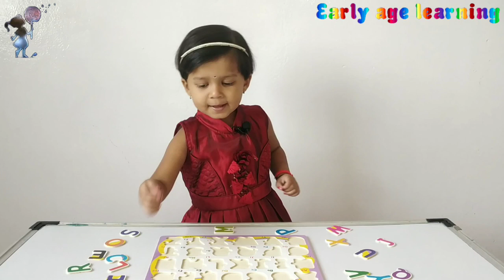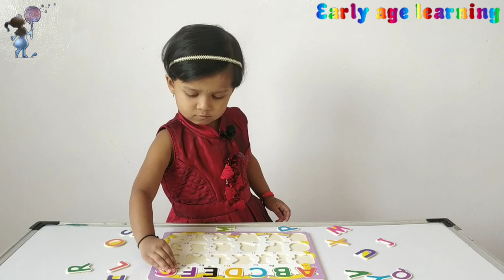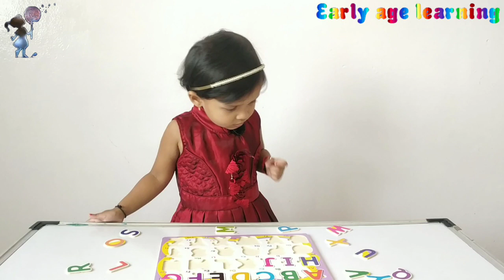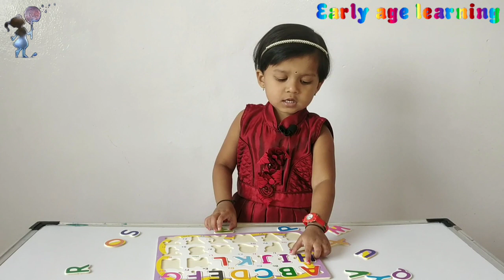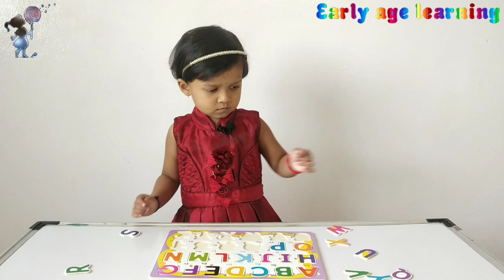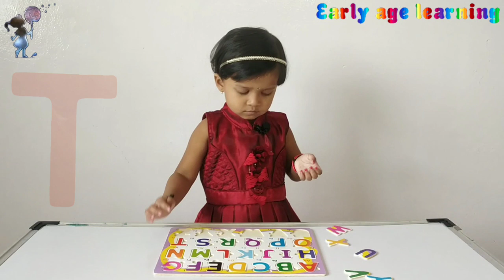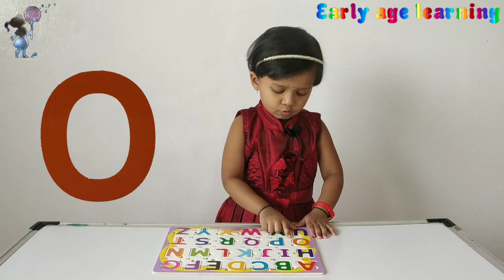alphabet songs for children | A for apple b for ball | abcd | abcdef | ABC alphabet song with image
How to learn abcd for kids learning abcd। A for apple। Abcd। alphabet | alphabet songs for childrens

This is the first step for children to learn abcd.

Children's education starts from abcd, so we should teach abcd to our children as soon as possible.
So all further education will be fun for them and the children will enjoy it.

Letters in the alphabet:26
The English Alphabet consists of 26 letters:

Alphabet Songs for children, ABC songs for children.
This video will help kids to learn ABCD.  After watching this video kids can easily speak ABCD.  ABC Alphabet are the first step for kids to learn.  In this video, Little Youtuber is helping kids to Learn ABCD Alphabet. ABCD in english is easily thought by early age learning. She is little youtuber.  Her aim is to help kids to learn ABCD. This is the video for kids who wants to learn ABCD fast.

''Early Age Learning'' this channel is a kids youtube channel, where we help you shape your children's future from an early age.

It helps our children to learn better at an early age.

Now, Shreeya is only 3 years old. But, she knows all about it. Such as,
1) alphabet abc song
2) Numbers 1 to 100, learning numbers, numbers song
3) Nursery Rhymes for Kids in English, English poems and songs
4) nursery rhymes playlist for kids, nursery rhymes for abies, nursery rhymes
5) children songs, baby songs, kids songs, sing-along songs, toddler song, nursery songs, best kids songs
6) toddlers poems, kids videos, kids animation, 3 kids education, videos for kids
7) lahan mulanchi gani, marathi songs for baby, marathi gani
8) sing along, song for babies, kids rhymes, cartoons for kids and
also searching found of
preschool, rhymes, cartoon, kindergarten, toddler, childrens, baby, kids
9) Preschool Activities, indoor games, outdoor games
10) identify Domestic & Wild Animals, Birds, fruits and vegitables, colours with clay & slaim game etc.
11) इंग्लिश पोएम्स फॉर किड्स, इंग्लिश नर्सरी सोंग्स फॉर किड्स, सोंग्स फॉर बेबी, इंग्लिश सोंग्स फॉर बेबी, बेबी पोएम्स, बेबी नर्सरी सोंग्स, इंग्लिश नर्सरी सोंग्स फॉर बेबी, बेबी इंग्लिश पोएम्स, इंग्लिश नर्सरी पोएम्स फॉर बेबी, इंग्लिश पोएम्स फॉर बेबी,
किड्स ए बी सी डी,
किड्स ए बी सी डी सोन्ग,
lkg ukg ए बी सी डी,
ए बी सी डी सोन्ग फॉर बेबी,
ए बी सी डी फॉर किड्स,
ए बी सी डी फॉर बेबी,
लर्निंग  ए बी सी डी फॉर किड्स,
ए बी सी डी सोन्ग फॉर किड्स,

Other activities like cycling, swimming, mountaineering etc.
early age learning, earlyagelearning, early learning, earlylearning, अर्ली एज लर्निंग, अर्लीएजलर्निंग,

That's why everyone loves our channel and is getting good support from us.
So watch all  nursery rhymes, poems songs and educational videos with your childrens. kids will definitely love it.

So, make your kids smart and intelligent at an early age and give early childhood education.
You follow our channel and teach your kids very well.

You will definitely enjoy watching all these videos of my daughter and we will also get encouragement.